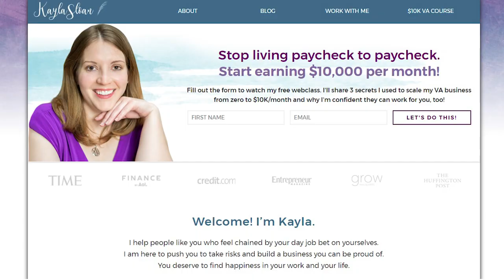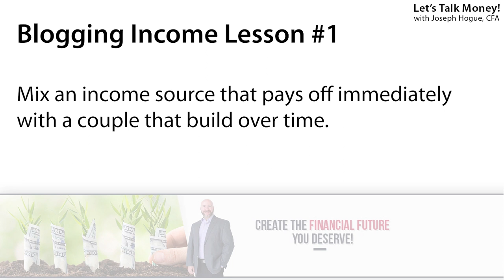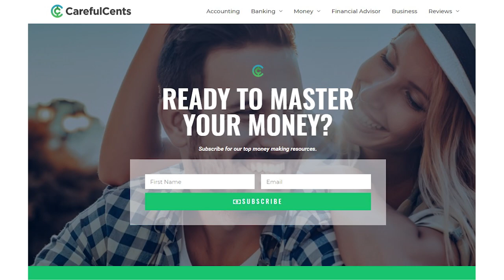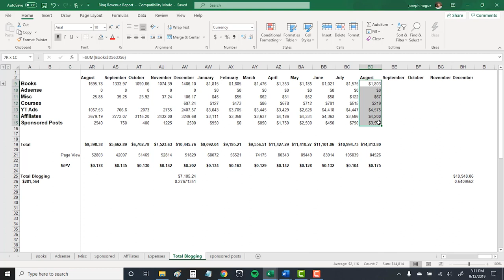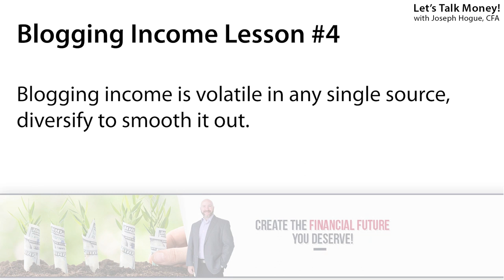How Much Can You Make Blogging? [Tips for a Small Blog]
Four real-world examples of how bloggers make money and how much you can make each month even with a small blog. I’m revealing the income reports from four small bloggers to show you how to make money and motivate you to get started.

Too many new bloggers get started after seeing monthly income reports from huge, established bloggers…and then live that ultimate frustration every small blogger faces. The despair of spending hours a week writing a blog post that nobody will read and the frustration from not making as much as they thought.

I was there in 2013 when I started my blogs and I’ve seen hundreds of bloggers fight through it.

So I want to help get you started, just like all those others I’ve helped, by sharing four real life examples of how bloggers are making money and then four tips to make money on even a small blog. I’ll not only reveal how four bloggers make six-figure incomes but four tips you can use to make money even on a small blog.

I’ll show you how Kayla makes over $100,000 a year by combining her blog income with freelancing. I’ll reveal the secrets Lena uses on a big blog that work just as well to help new bloggers make more money. I’ll show you how Carrie proves you do not need a lot of traffic to make money blogging. I’ll then reveal my own monthly blogging income and show you every income source I use.

The email tool I use to grow my list and create funnels

Get a free share of stock on Webull plus access to extended hours trading BEFORE the market opens.

Investing in the Next Big Thing